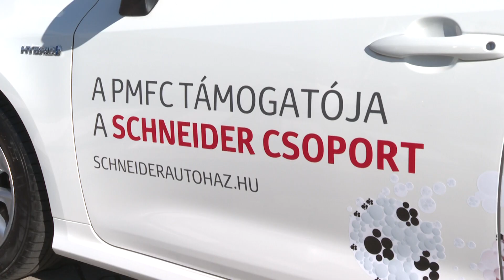Új hibrid Toyotákkal megyünk előre! | PMFC TV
Klubunk a Schneider Csoporttal kötött együttműködés keretén belül két hibrid Toyota Corolla és két szintén hibrid Toyota RAV4 gépjárművet vett át.

A Schneider Csoport 30 éve foglalkozik gépjárművek forgalmazásával. Mára már 6 különböző márkakereskedés és márkaszerviz tartozik a vállalkozás égisze alá. A Schneider Csoport korábban támogatta már pécsi olimpikonok felkészülését, most pedig az NB II-es labdarúgócsapattal kötött együttműködési megállapodás keretében két darab hibrid Toyota Corolla és két darab szintén hibrid Toyota RAV4 gépjárművet vehetett át a PMFC vezetősége.

Készítette: Pannon Televízió